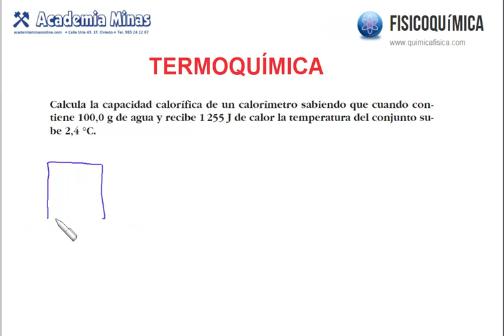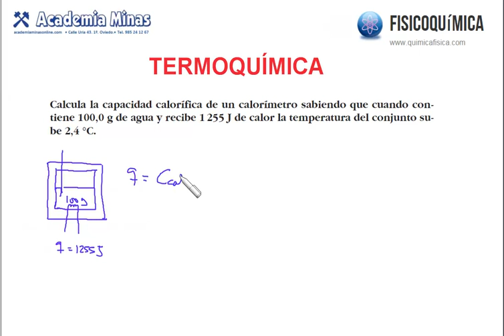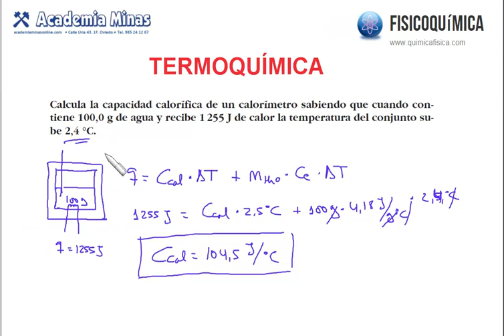16. Termoquímica. Determinar la capacidad calorífica de un calorímetro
Error: el aumento de temperatura es de 2.4ºC en ambos términos.
Calcula la capacidad calorífica de un calorímetro sabiendo que cuando contiene
100,0 g de agua y recibe 1 255 J de calor la temperatura del conjunto sube
2,4 °C.